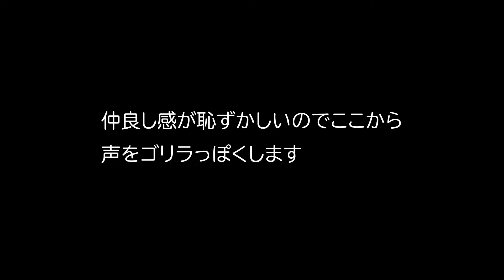なかよしスプレー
スプレーし合うだけでリア充でパリピな感じになってしまう冷感スプレー。後半恥ずかしくてゴリラにしてます。

□月曜
□火曜
１分まとめが毎日めざましテレビでやってました　北村ヂン
□水曜
□木曜
□金曜
□土曜
２週間に１度、過去をふりかえる　総集編
□日曜